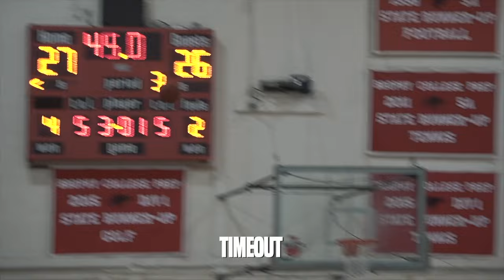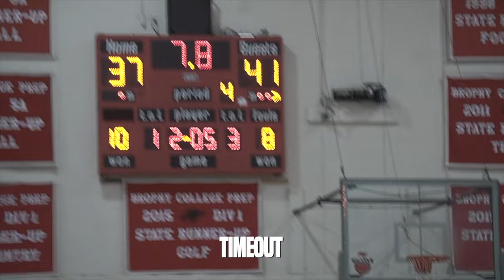Slope Pulls Out W In REMATCH vs. Brophy!! Brophy vs. Sunnyslope Highlights!